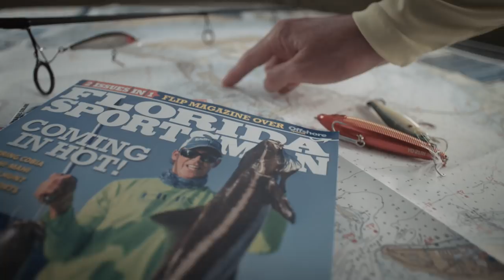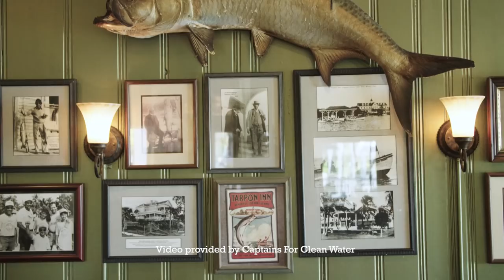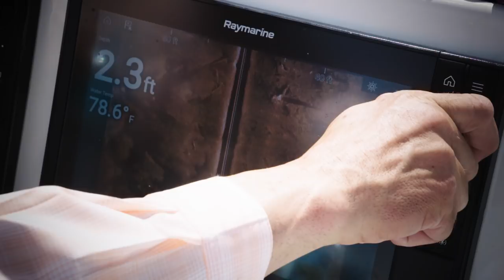Reel Time Florida Sportsman - Tarpon 101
A tribute to the “Silver King.” Everything you need to know about tarpon. Learn why tarpon are one of Florida’s most popular and important gamefish.